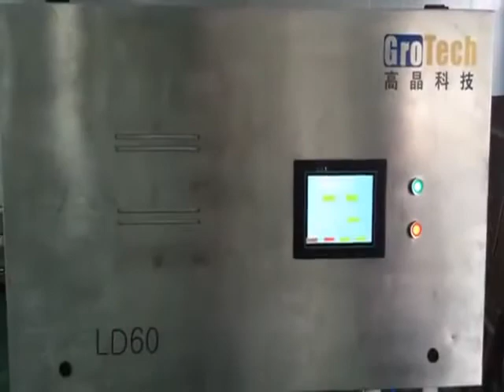Belt-type plastic color sorter/plastic color sorting machine/plastic separator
plastic color sorter is used to separate the mixed-color plastic flakes or granules, to improve the added value of recycling plastic. Plastic color  sorting machine